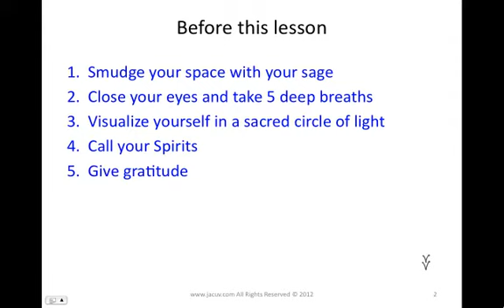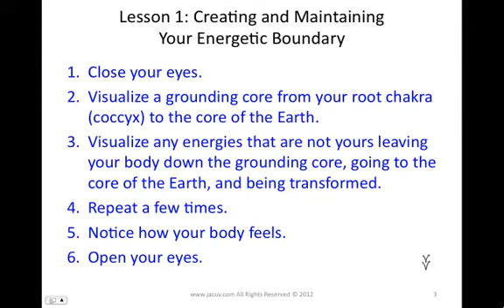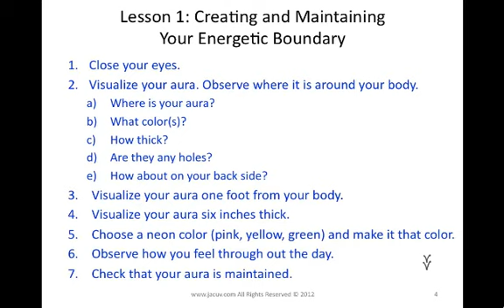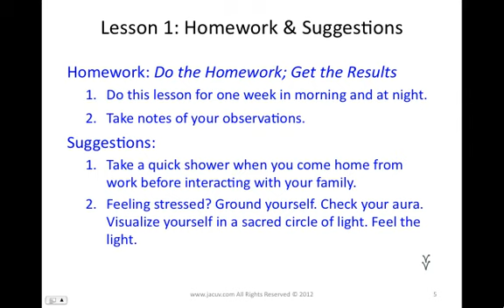Lesson 1 - Creating and Maintaining Your Energetic Boundary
In Lesson 1 you will learn how to create and maintain your energetic boundary.
Jacuv